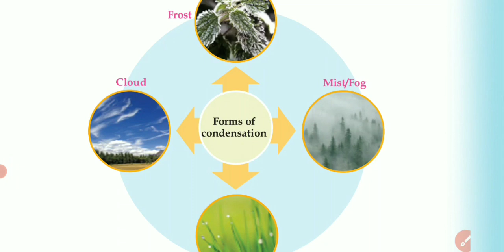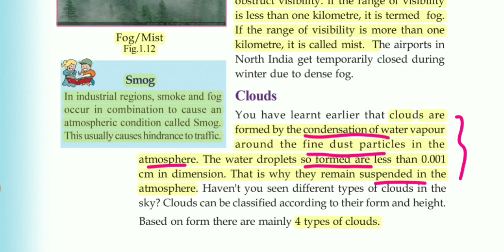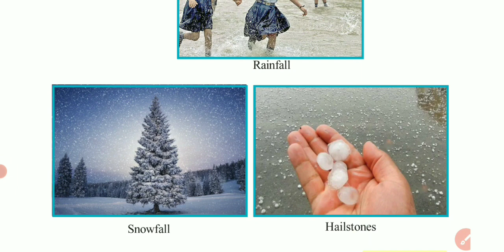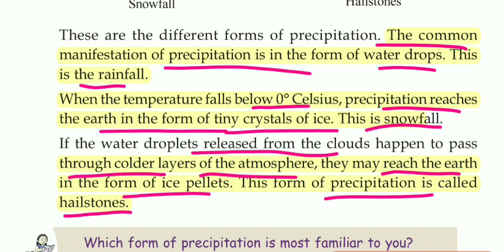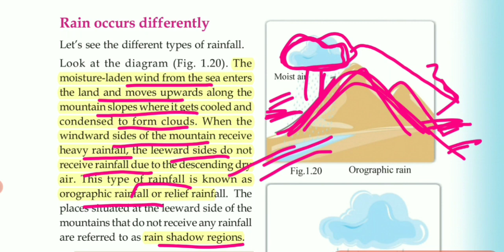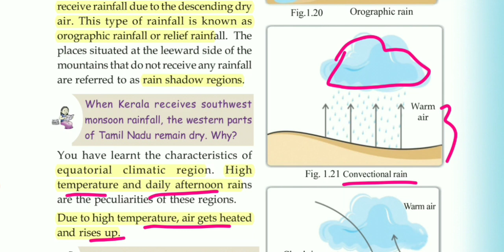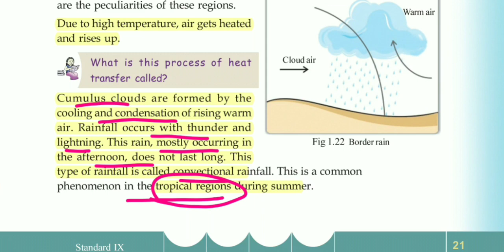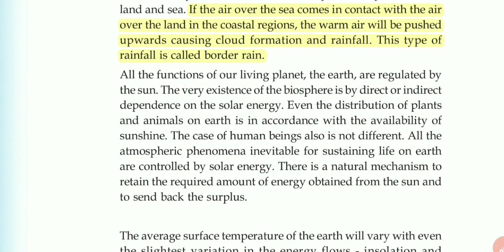SCERT Std 9 Social Science ll Chapter 1 Sun : The Ultimate Source / Precipitation / Geography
Here is the link to watch Textbook Discussion of STD 9 Social Science ll Chapter 1 Sun The Ultimate Source